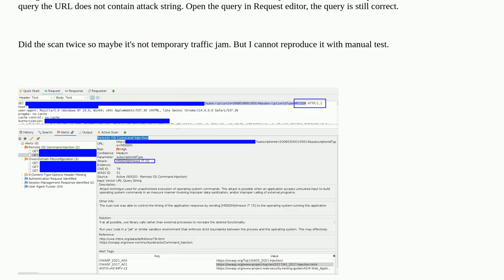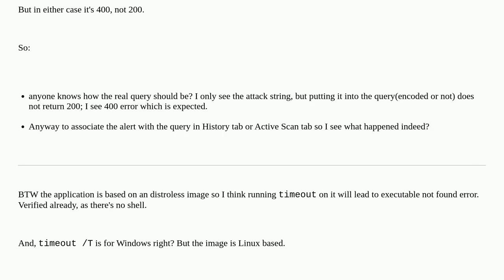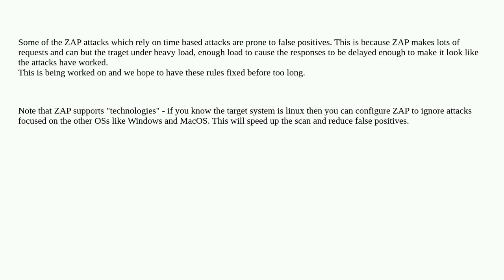Security: ZAP - Remote command injection found in API but real URL not shown anywhere, in scan re...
ZAP - Remote command injection found in API but real URL not shown anywhere, in scan returns 200 but manual test returns expected 400

A special thanks goes out to the community

  zap